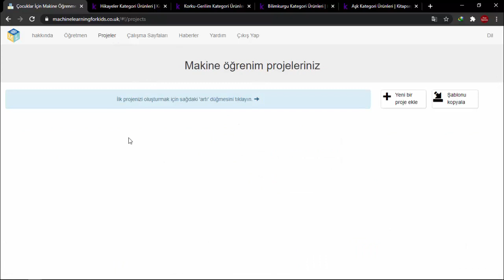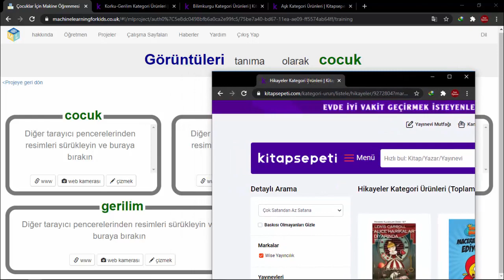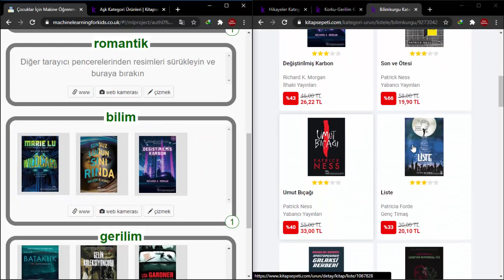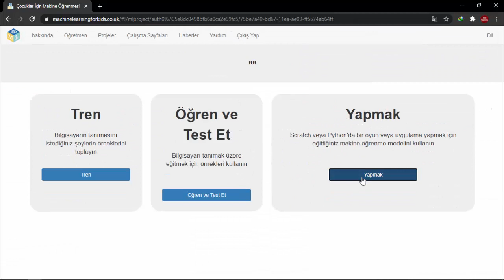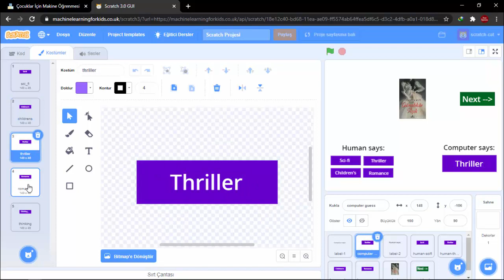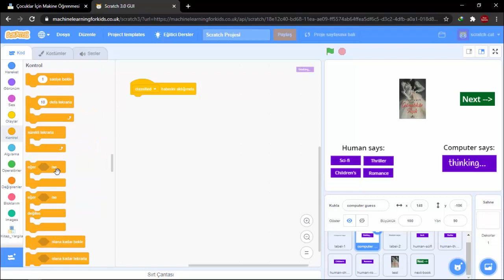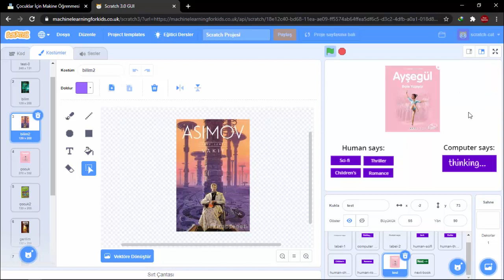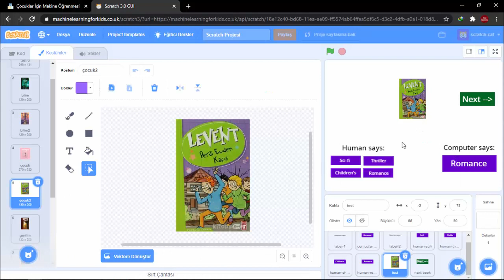Machine Learning For Kids Scratch 3.0 Makine Öğrenimi Kitabı Yargıla Uygulaması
Bu makine öğrenmesi dersimizde sitesi üzerindeki Gazete Rafları uygulamasını birlikte yapacağız.

video içerisinde genel olarak yapılacaklar ele alındı izleyerek sizde Kitabı Yargıla (Kitabı Kapağından Tanı) Uygulamasını yapabilirsiniz.